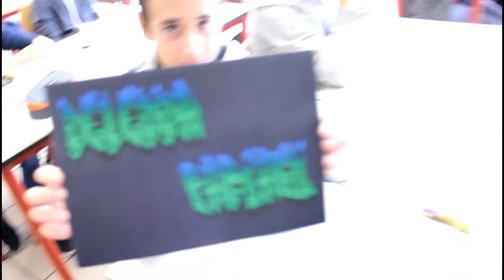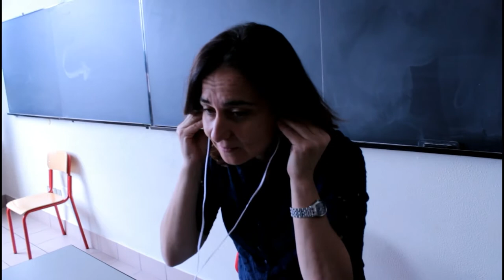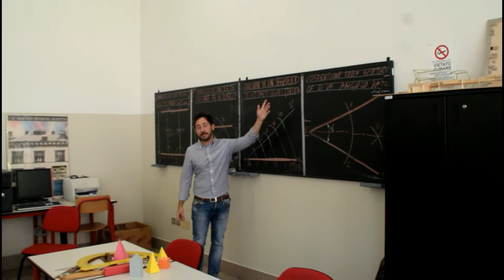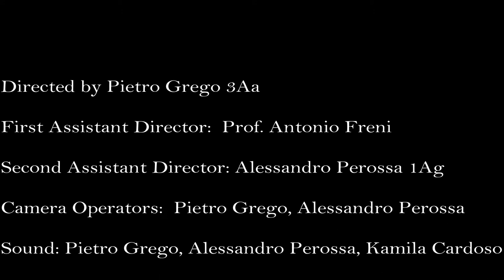Lip Dub Deledda Fabiani Trieste